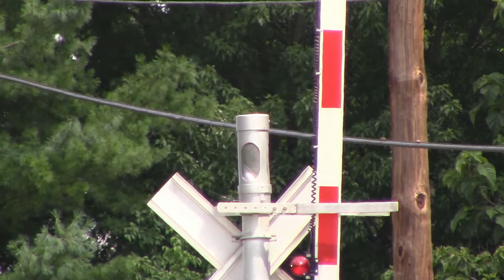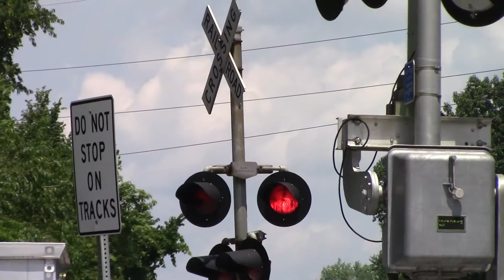Railfanning Somerset, KY 7/19/2020 with an SD40E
Finally returned to the Ferguson area after a year later.

Train 1: A NS manifest with an SD40E trailing 3rd. This is the second SD40E I've seen other than 6315.
Consists of:
NS SD40E #6345

Train 2: A NS manifest. I thought the horn was a K5H but it's a K5HL with a dead 1L bell. Also an increasingly rare 9100 series Dash 9 trailing.
Consists of:
NS ES44DC #7698 (mid-DPU)

Train 3: A NS manifest with an SD70ACe leader.

Train 4: NS 172 with a GEVO trio.

Train 5: A NS intermodal. This was my only non-manifest train of the day.

Train 6: NS 174. They stopped for a bit in Somerset yard but proceeded north shortly after.
Consists of:
NS AC44C6M #4128 (mid-DPU)
NS AC44C6M #4023 (mid-DPU)